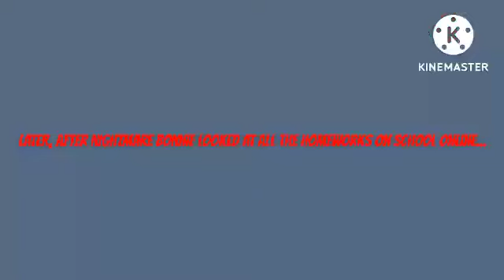Nightmare Bonnie Misbehaves At School Online/Grounded